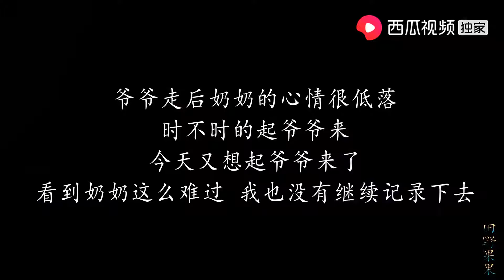爷爷走后奶奶很孤单，老人开始盼清明寄托思念，珍惜好身边的亲人【田野果果】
记录真实沂蒙山区平凡的生活，用镜头谱写农村的点点滴滴
Record rural life with a lens.